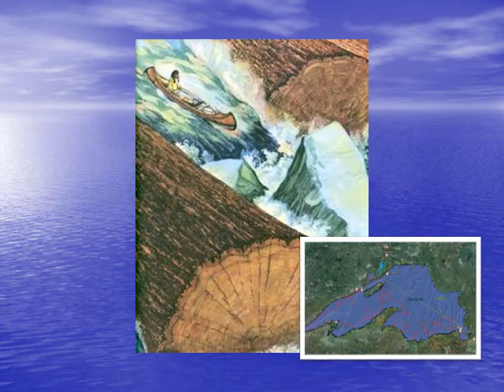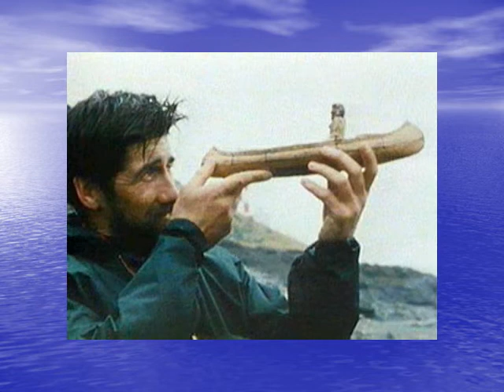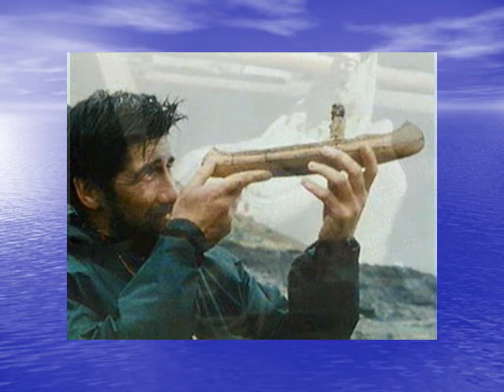Lyric Essay by Donald Coakley ("Paddle-to-the-Sea" edition)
PowerPoint Presentation of Music by Donald Coakley
Performed by the Uxbridge Community Concert Band,
26 August 2007
Images from "Paddle-to-the-Sea",
Book by Holling Clancy Holling (1941),
Film by William Mason (1966, National Film Board of Canada)